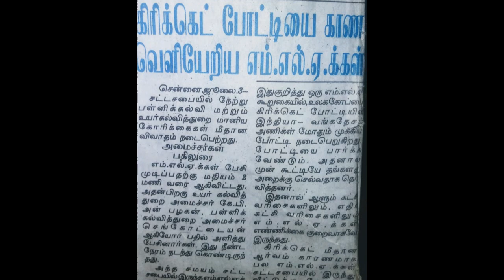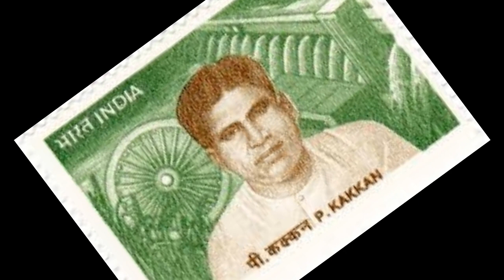MLA's Walkout from assembly for watching Cricket/Tamil/First Spark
மக்கள் பிரச்சனையை பேச ஓட்டு போட்டு கோட்டைக்கு அனுப்பினா கிரிக்கெட் பாக்க பாதியிலேயே வெளியே வந்த கிரேட் எம் எல் ஏ க்கள்